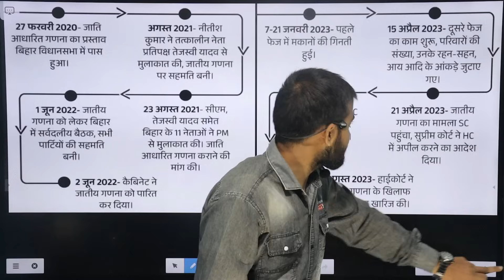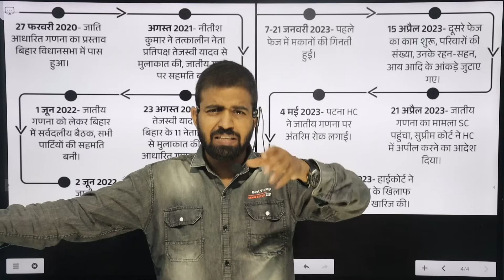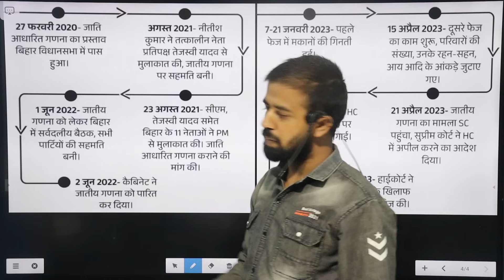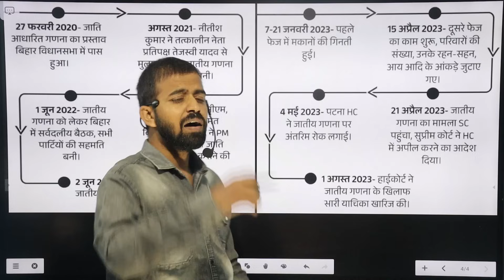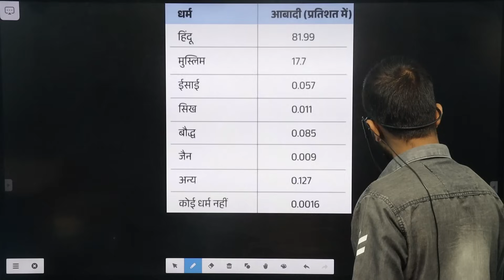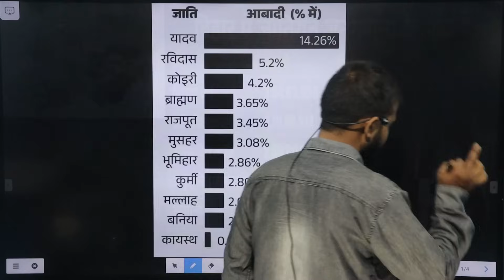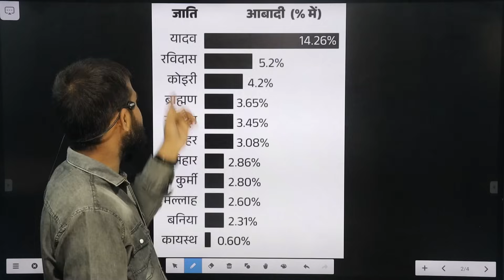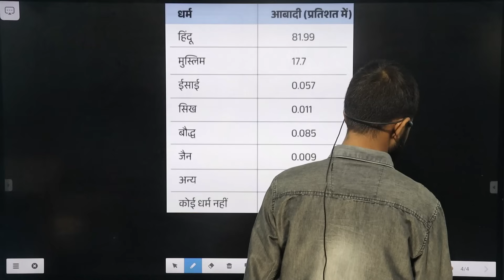बिहार में जातिगत जनगणना के आंकड़े हुए जारी | Bihar Cast Based Survey 2023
Jatigat janganna
Cast census in Bihar
First state is Bihar in cast census
EBC and OBC population in Bihar
Schedule Cast population in Bihar
Schedule Tribe in Bihar
Yadav population
Ravidas population
Braman population
Rajput population